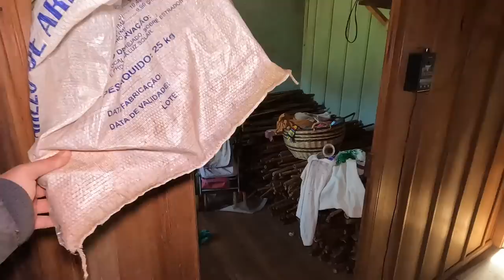CASINHA CHARMOSA NO INTERIOR ESTÁ CHEIA DE RELÍQUIAS DENTRO!